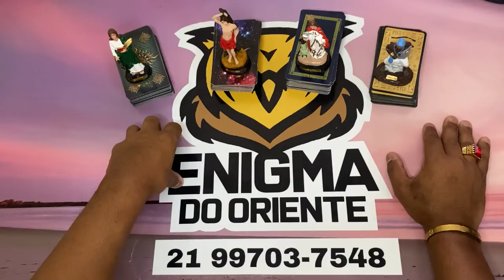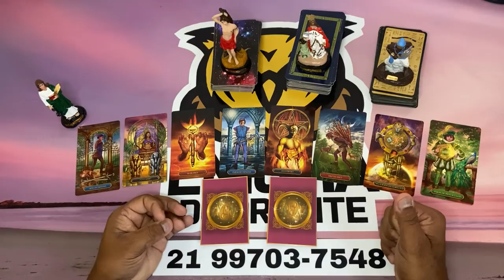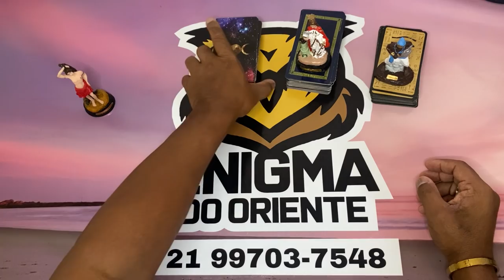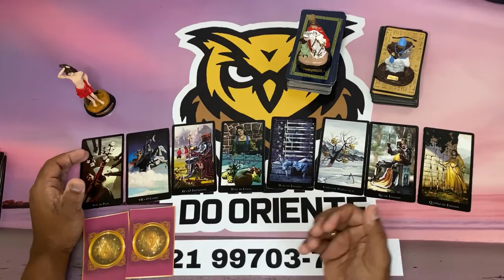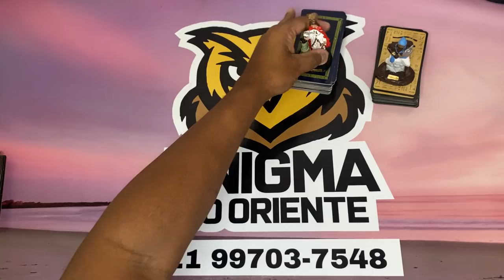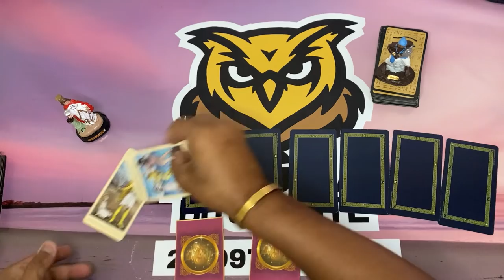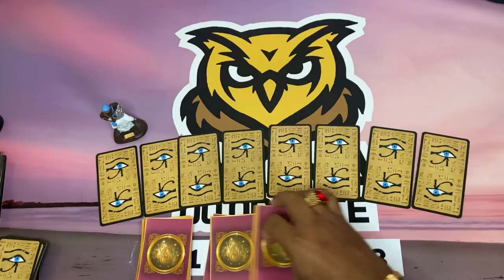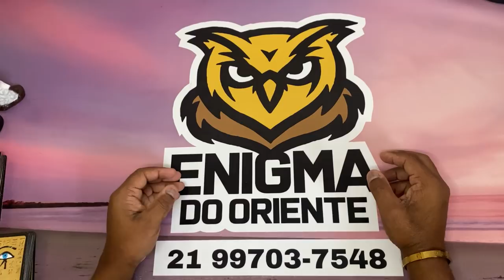ELE HOJE EM RELAÇÃO A VOCÊ! !!💘 [ Tarot Responde ] Tarô [Tarô ] Tarot